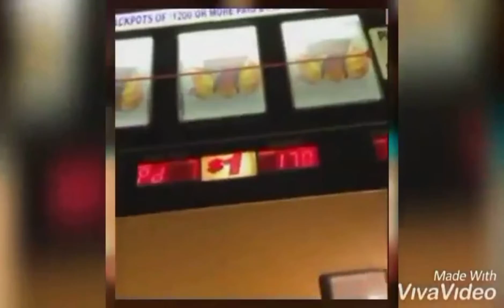baking cakes and cooking my own plate